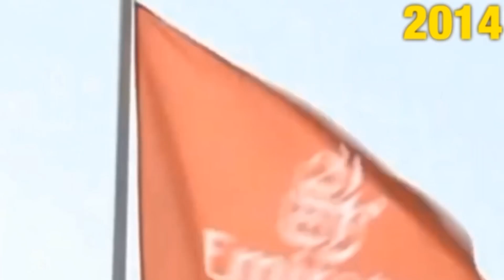ما هو سر العلاقات بين الجيش الجزائري و الإمارات